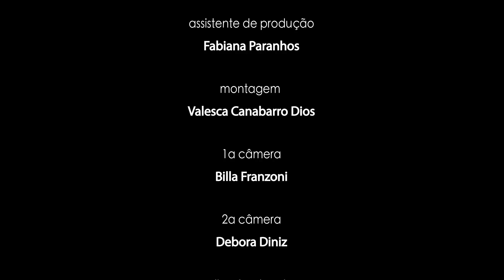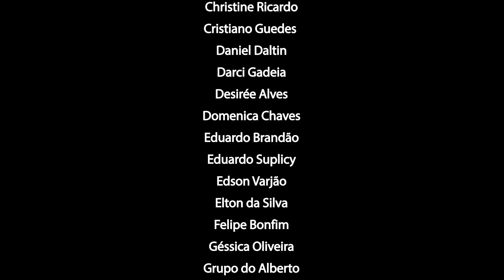Hotel Laide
Hotel Laide foi um dos mais importantes hotéis sociais da política de redução de danos para os usuários de crack da maior Cracolândia da América Latina. Um incêndio o destruiu, como em um anúncio da destruição que assombraria São Paulo com a política de prisão e internação para os usuários de crack.

O filme acompanha a chegada de Angélica no Hotel Laide, uma jovem mulher que viveu na rua dos 7 aos 23 anos. Na casa, a esperavam d. Laide, Brenda e Maria Paula. Mais do que uma estória de sobrevivência, o filme é agora o testemunho sobre a urgência da resistência da política de redução de danos para os usuários de crack.